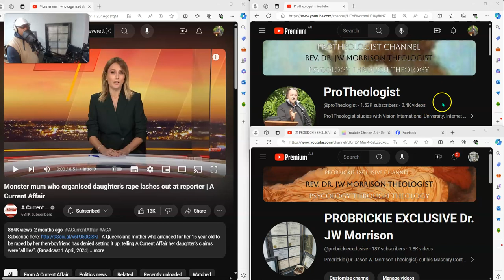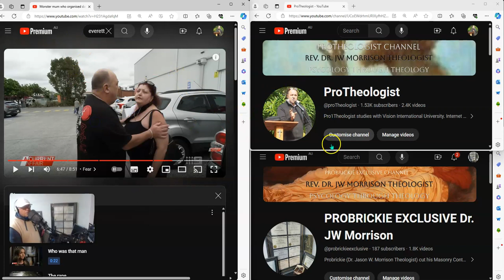Minister for Men's Behavior Change Series #15